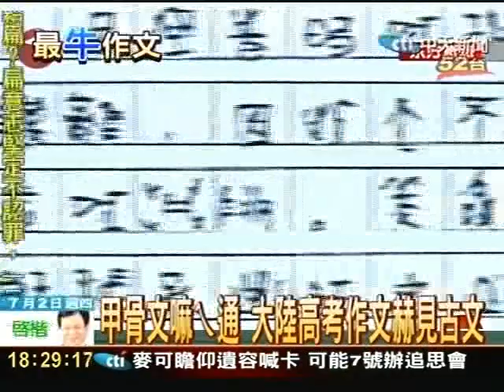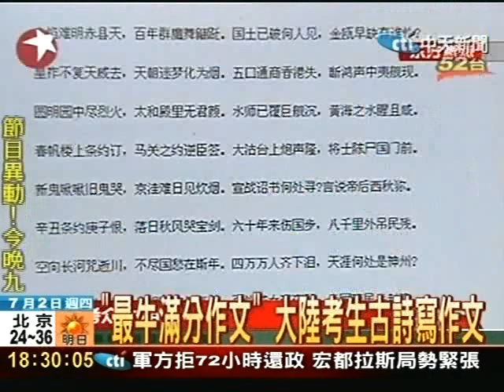"最牛滿分作文" 大陸考生古詩寫作文